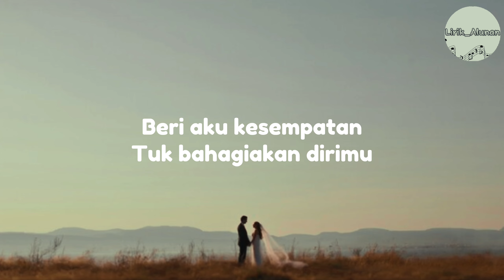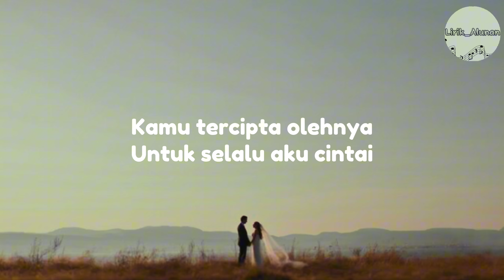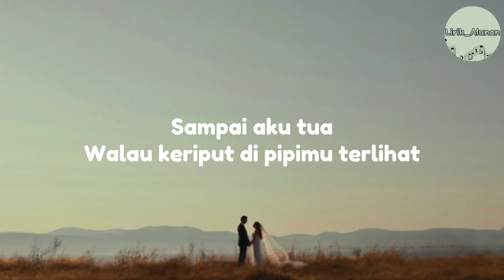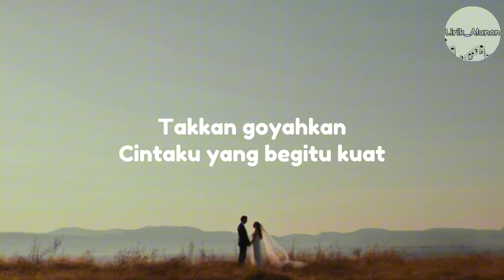Angga Candra - Sampai Tutup Usia (Lirik)